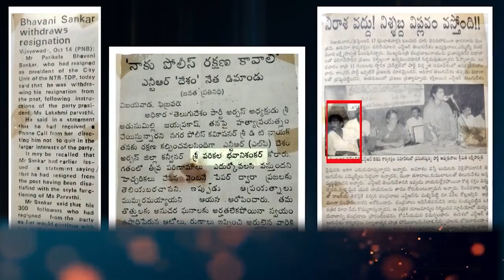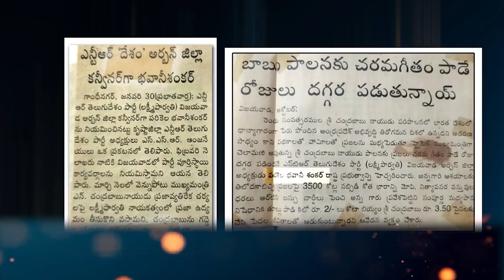07 10 2023 Bhavani Shankar Paul garu